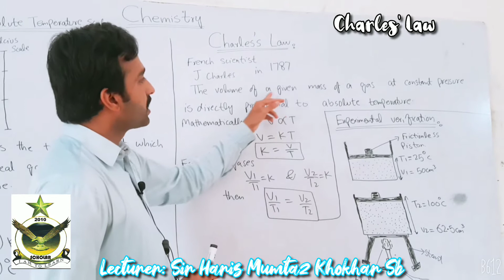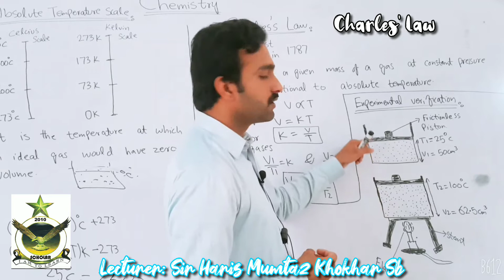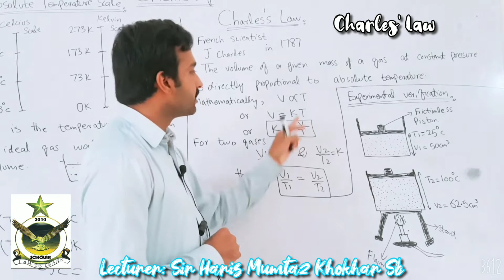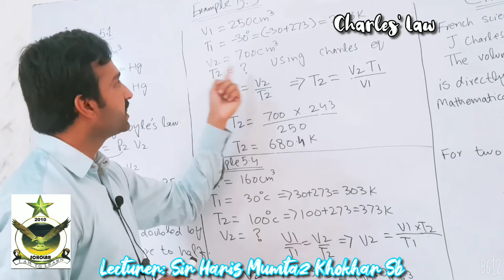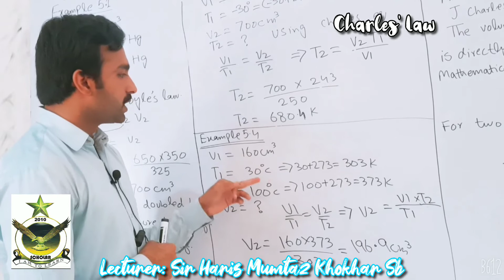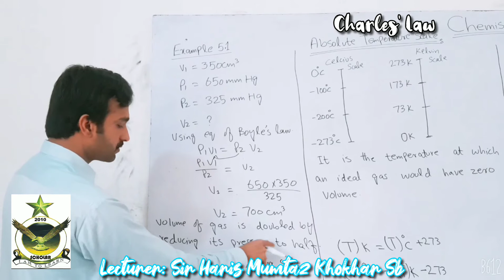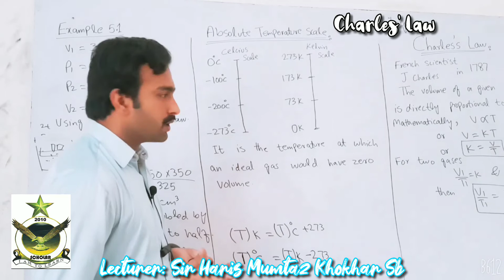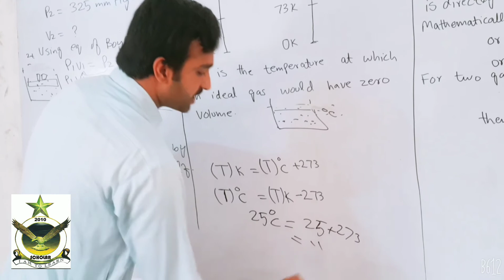Charles' Law for Gases for 9th Class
Lectures of Chemistry For 9th Class
By Sir Haris Mumtaz Khokhar Sb